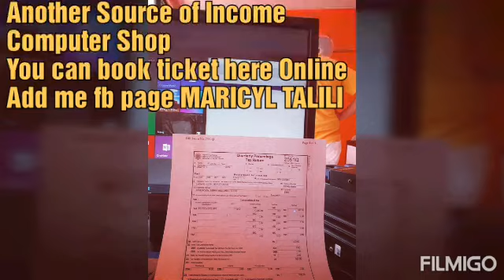Paano Mag Umpisa ng Sari sari Store Tips and Ideas HowToStartBusiness! Mga Dapat Gawin Sa Negosyo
Business Tips and Ideas.. Hello Guys sa lahat po gustong magkaroon ng business pwede nyu po akng e add sa facebook page MARICYL TALILI may offered po akng pwede e franchised na travel and tour sa maliit lng na puhunan.. offered TICKETING BILLSPAYMENT ELOADING REMITTANCE #ONLINESHOP HOTELBOOKING SHIPPING INSURANCE... next vlog koh discuss ko sa inyu kung paano kumita sa UNIFIED PRODUCTS AND SERVICES.. maraming salamat poh, please support tau guys wlang iwanan..